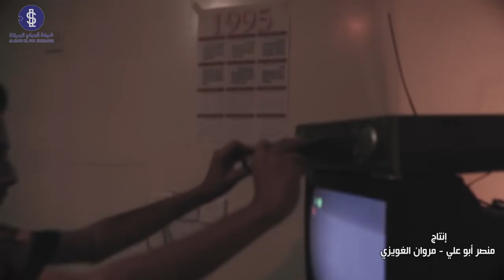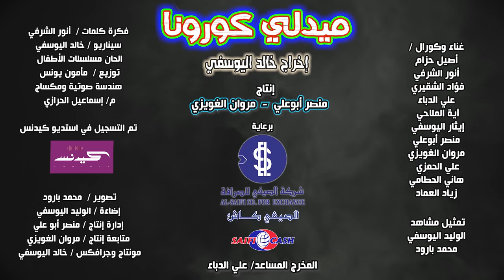أغاني كورونا بنكهة سبيستون ميدلي كورونا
الدول الأعضاء
شبه الجزيرة العربية
 الإمارات العربية المتحدة
 البحرين
 الكويت
السعودية
عمان
 قطر
 اليمن
الهلال الخصيب
 الأردن
سوريا
 لبنان
فلسطين
 العراق
 شمال أفريقيا
 مصر
المغرب
 ليبيا
 تونس
الجزائر
 السودان
 موريتانيا
شرق أفريقيا
 الصومال
 جيبوتي
جزر القمر
أغاني
أغاني زمان
ميوزيك
مزيكا
موسيقا
2021
200
2000
2001
2002
2005
2010
1998
1900
1995
1980